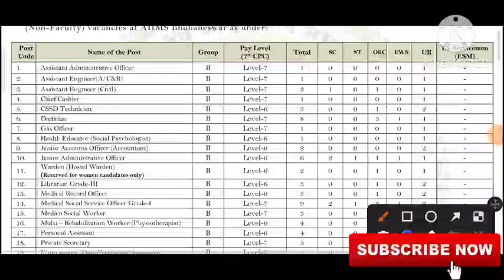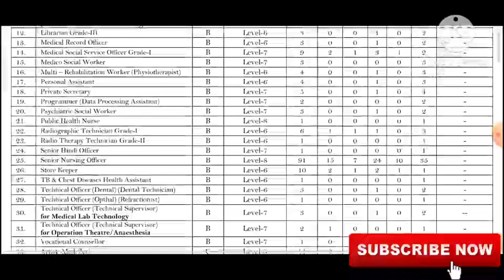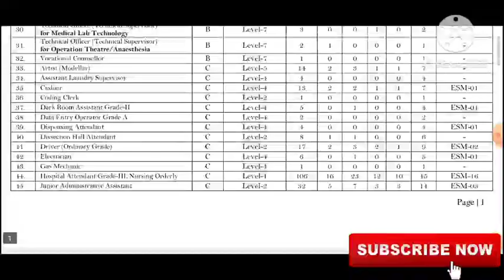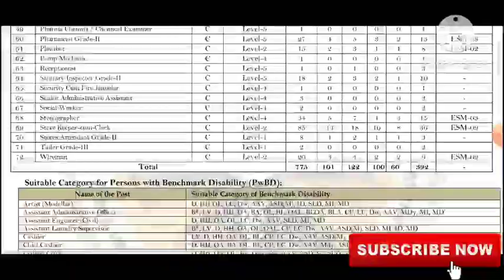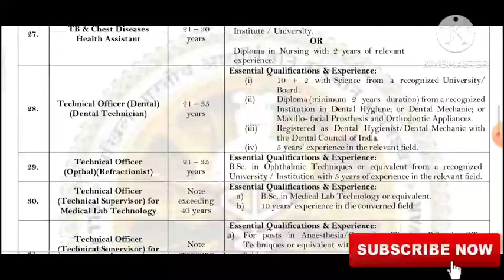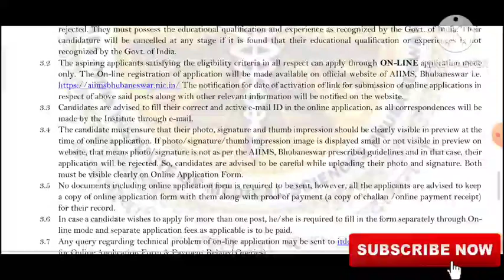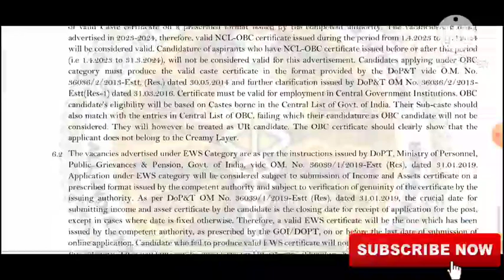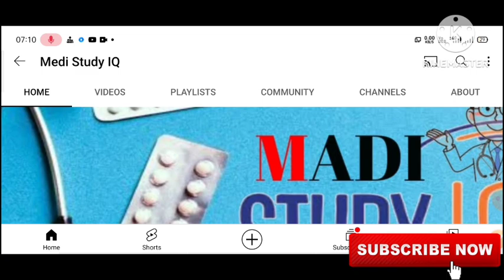Staff Nurse 775 Permanent Vacancy ||Salary- 70,000 || Fresher Candidate Can Apply